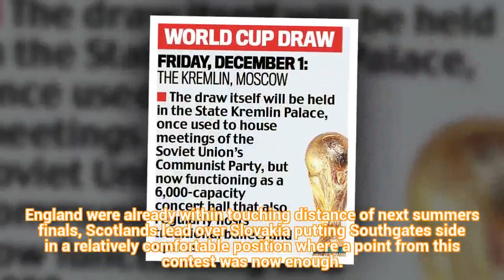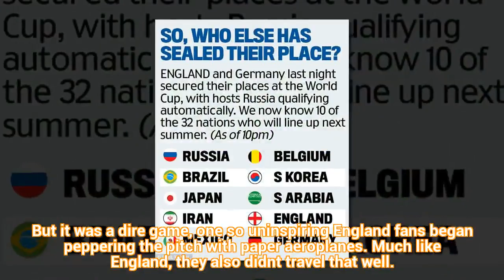England 1-0 Slovenia: England qualify for World Cup after squeaking past Slovenia at Wembley as Kane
Football Sports News
The place to give the audience the moments of entertainment and satisfaction of his passion for the sport king dear
Here will update all the latest news in the world is transmitted satellite very fast and stable.
In order to satisfy all your passion and enthusiasm, we always have a system of the most modern machines, the most optimal for filtering the latest and hottest news.